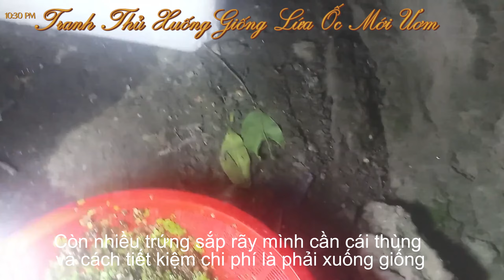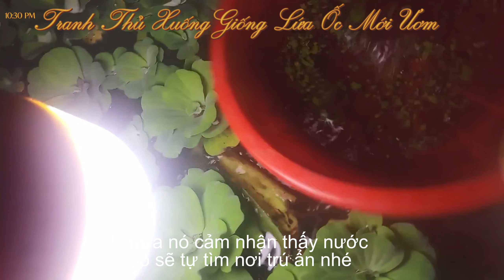Cách Mình Chọn Thức Ăn Cho Ốc Nhanh Lớn Và Cách Thả Ốc Giống | Nuôi Ốc Bươu Đen Trong Bể Bạt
Video chia sẻ công việc hàng ngày mình vẫn thường xuyên làm cho ốc bươu đen ăn môn lũn cây bạc khà và thả ốc giống nhé mọi người
trên đây là một video chia sẻ để các bạn cùng tham khảo nhé
Kênh Học Hay Cày Giỏi Là một cuốn cẩm nang mềm không giới hạn trang là kênh thấy gì nói vậy, biết gì nói nấy, hiểu gì chỉ vậy..."chân chất miền quê" là biểu tượng sống còn của kênh.